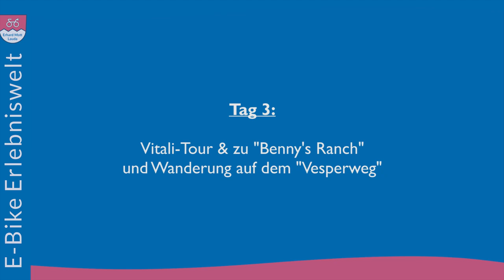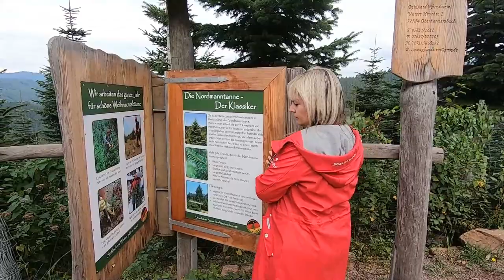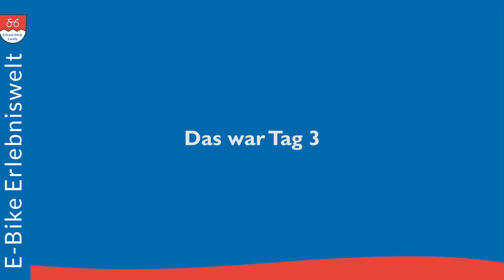E-Bike Erlebniswelt Erhard Mott | 3.Tag Urlaub im Schwarzwald mit E-Klapprad Vitali Roadster GT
Urlaub im Schwarzwald mit E-Klapprad Vitali Roadster GT
3.Tag (Freitag, 10. September) - Toureninfos:

Tour 1: Zu "Benny's Ranch" (bei Lautenbach)
- Tour-Start: Lautenbach, Parkplatz am Spielplatz
- vorbei an Obstplantagen hoch zu "Benny's Ranch"
- bezaubernde und emotionale Momente mit Alpakas, Kamelen, Limousin-Rindern, Pferden, Ponys,
  Mini-Pigs, Katzen, Meerschweinchen & Hasen verbracht (empfehlenswert mit Kindern)
- Rückfahrt zum Start

Tour 2: Zum "Harmersbacher Vesperweg"
- Start: Oberharmersbach, Parkplatz Touristinfo Reichstalhalle
- auf der Langenberger Str. bis Vesperstube Langenberg
- Räder hier abgestellt und einen Teil des "Vesperweges" gelaufen
- Rückfahrt zum Start

Inhaltsverzeichnis zum Video:
00:00 Intro
00:15 Start 3.Tag
00:59 bei den Alpakas
01:50 Riesenbett
02:04 Vesperstube Langenberg
02:50 Harmersbacher Vesperweg
04:26 Am Schnapsbrunnen mit Aussichtplattform

Alle Infos über Vitali Faltrad, E Faltrad, Falträder, Faltrad E-Bike, E-Bike Faltrad, Klapprad, E Klapprad, Klappräder